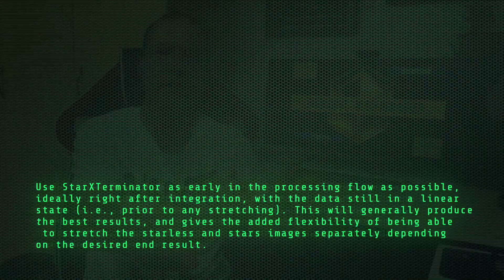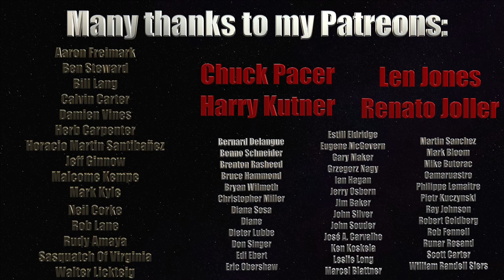The 10 Golden Rules of PIXINSIGHT you must know!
While Astrophotography is an Art and PixInsight is the brush to create it, some rules must be followed to achieve the best results. Get definite answers to the following topics:

1. Cosmetic correction
2. Cropping
3. Gradient Removal
4. SPCC
5. Background Neutralization / SCNR
6. BXT
7. NXT
8. SXT
9. Stretching
10. Star Recombination

Formula for Star Recombination: ~((~starless)*(~stars))